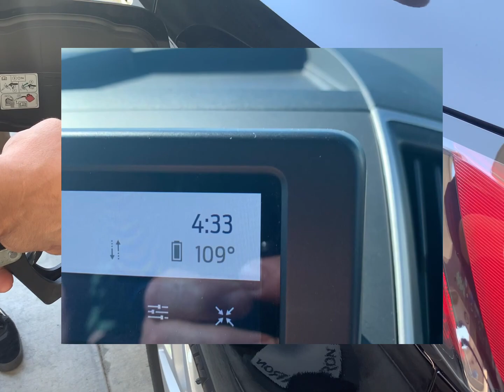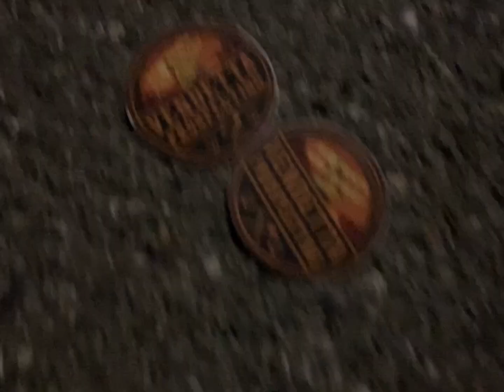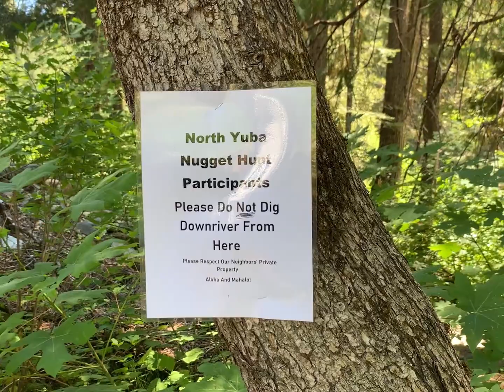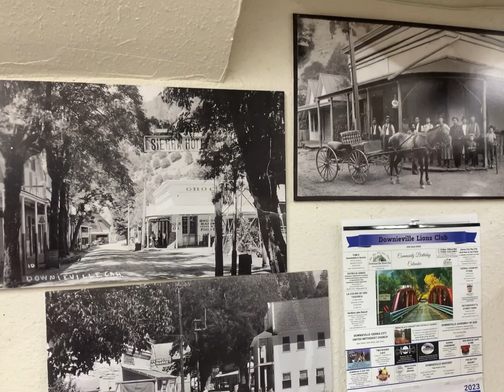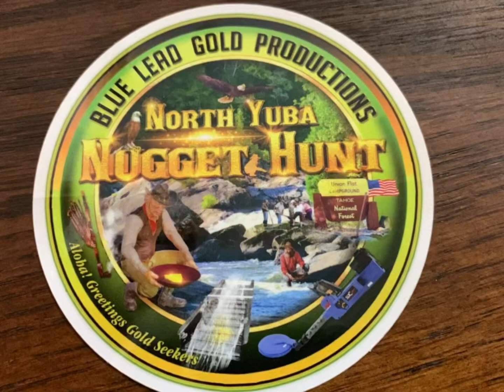2023 North Yuba Nugget Hunt @blueleadgoldproductions133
I took a trip to California again to attend the North Yuba Nugget Hunt. I met up with @Elarson222 and @VendettaProspecting in Southern California and we rode up to the Yuba together. I hope you enjoy the adventure!
@guedos @bansheemining @OnlyPansMJIRL @ottisfarrisprospecting105 @autwins5610 @MericaAdventures @dirtypawsgoldadventures @californiamotherlodeprospect @kingprospector6953 @danlonganecker @MayhemProspecting @thomaspennyweightfowlkes4094 @goldnuggetsales @genofromrenoprospector6940 @TwoToes @Smithsgold and so many others were there!